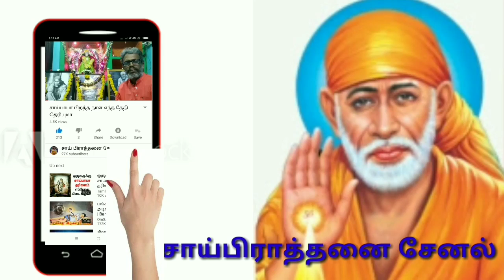சாய்பாபாவிற்க்கு கிடைத்த ருத்திராட்சை மாலை. கொலுசு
சாய் பக்தர்களே பாபா தனக்கு வேண்டிய பொருள்கள் தானே சேர்த்துக்கொள்வர் என்பது உண்மை